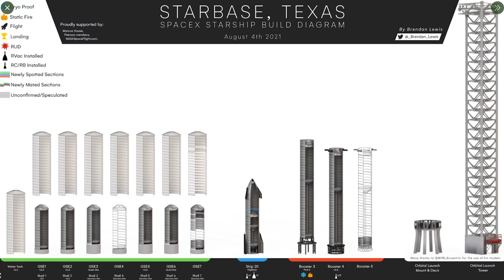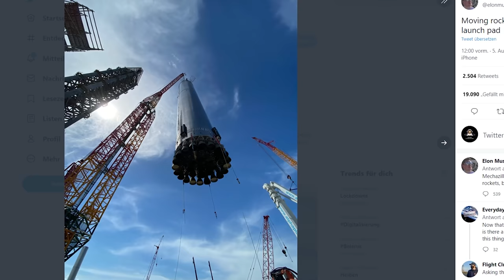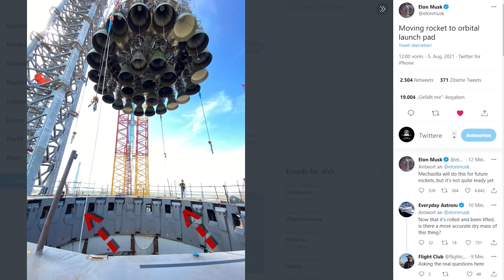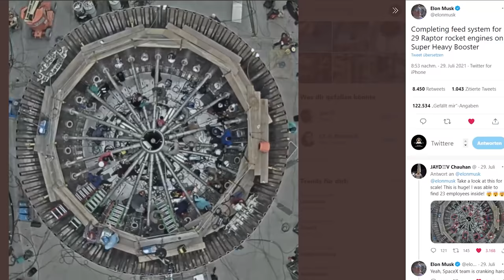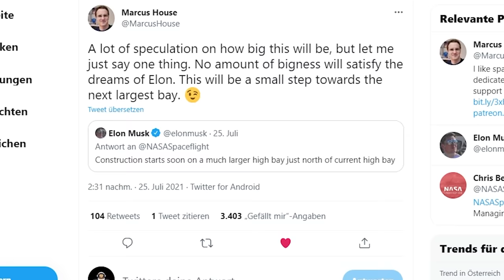Erster vollständiger Starship-Superheavy Stack! Brandaktuelle Neuigkeiten!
Wir werfen wieder einen genauen Blick auf die Entwicklung des Starship Trägersystems. In Boca Chica tut sich derartig viel, dass man kaum noch mitkommt. Verschaffen wir uns gemeinsam einen Überblick über die Geschehnisse.
Medienpartner: Warda Magazin
warda.at/magazin
warda.at
Ausgabe 34
Danke an Christoph für die tollen Thumbnails jedes Mal!
Danke Martin für das Korrekturlesen dieses Skripts!
Quellen und Links zum Schmökern:
SpaceX:
Cameron County:
cameroncounty.us/spacex/